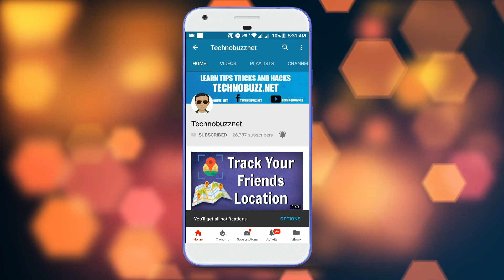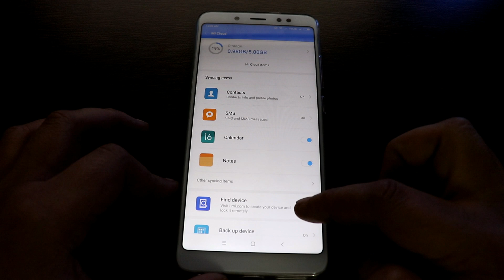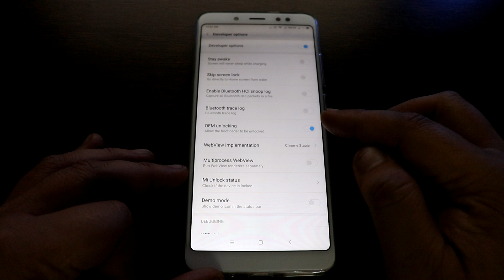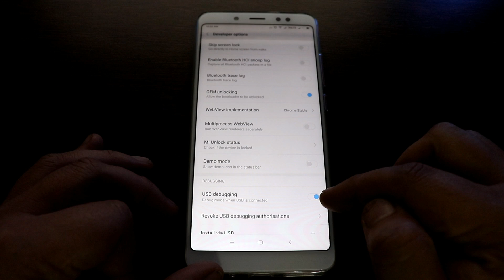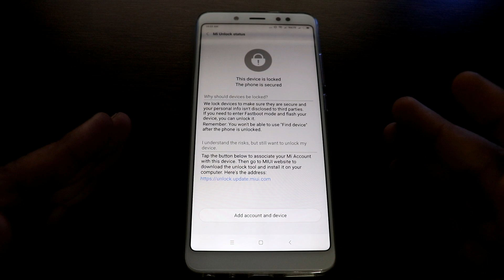Unlock Bootloader Redmi Note 5 Pro - Fix 86006 Mi Unlock Error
If you want to unlock the bootloader of your Redmi Note 5 Pro. Here are Some tips for the Redmi Note 5 pro users to successfully unlock bootloader of the phone.

With this guide you will fix lots of error like  86006 Mi Unlock Error, Couldn't  verify device error.

MY GEAR :-